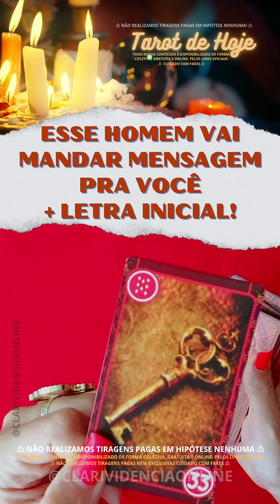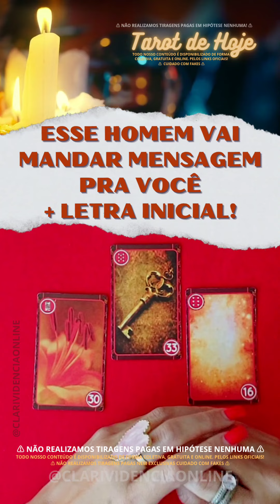🌙 ESSE HOMEM VAI MANDAR MENSAGEM PRA VOCÊ + LETRA INICIAL! 🌟